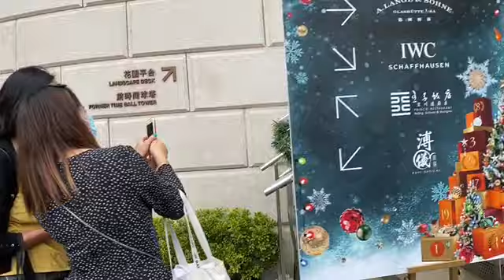1881 HERITAGE HONGKONG CHRISTMAS DECORATION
hi guys thank you always support my small channel

christmas decoration,how to grow your channel
small youtuber,filipina vlogger,hongkong vlogger,
hk vlogger,pinay vlogger